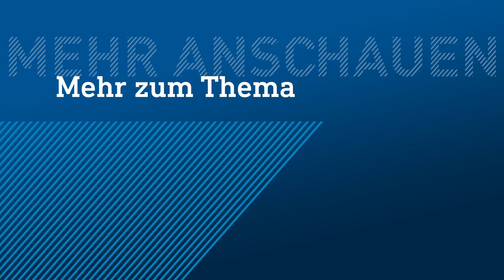Unfall auf der A66: Lkw gerät ins Schleudern | hessenschau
Ein Lkw ist auf der Autobahn 66 bei Gelnhausen (Main-Kinzig) ins Schleudern geraten und durch die Mittelleitplanke gebrochen. Andere Fahrzeuge wurden bei dem Unfall auf der A66 nicht beschädigt.

Der Sattelzug stürzte um und kam auf der Gegenfahrbahn der A66 zum Liegen, wie ein Polizeisprecher sagte. Der 63 Jahre alte Fahrer wurde bei dem Unfall schwer verletzt. Die Unfallursache ist noch unklar. Die Autobahn war zeitweise in beiden Richtungen voll gesperrt.